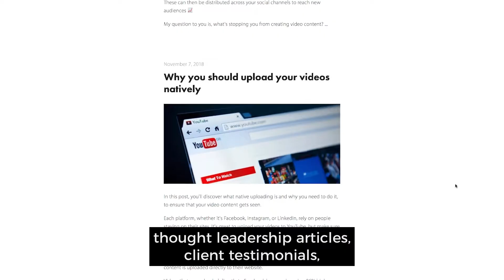Repurpose your blogs into videos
If you're struggling for ideas when it comes to creating videos, a great place to start is to look at written articles you may have already published.

You can repurpose this into video content. There's no need to re-invent the wheel, you just need to get started.

SOCIAL LINKS